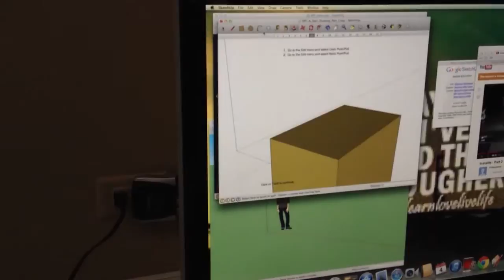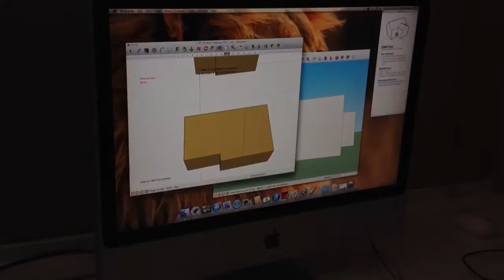First day of Google sketchup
Seventh graders learn how to use Google sketchup with self-paced tutorials.